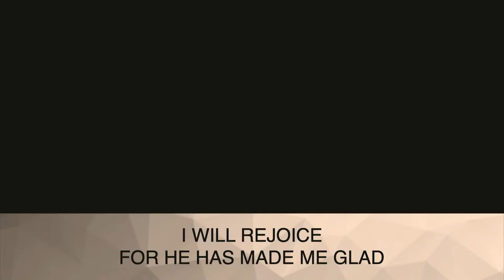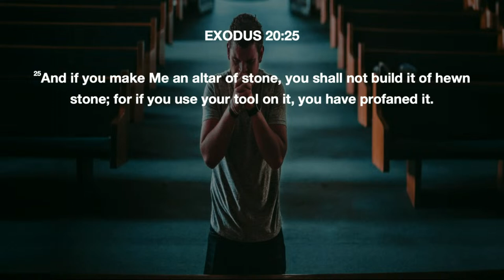Wednesday PM Service - A Call To The Altar - C. Aulson - 4-3-2024